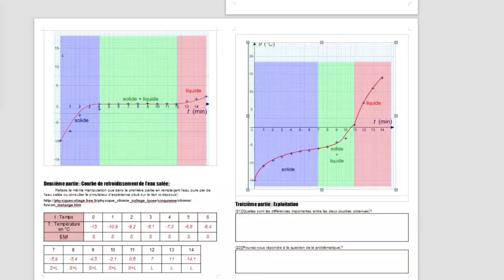JE FAIS TOP 1 GRÂCE AU DOUBLE POMPE